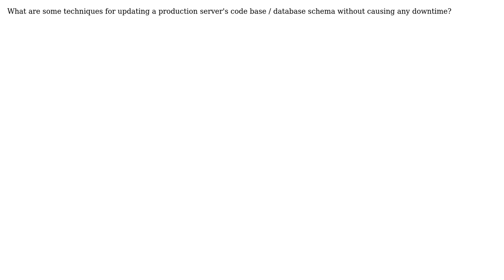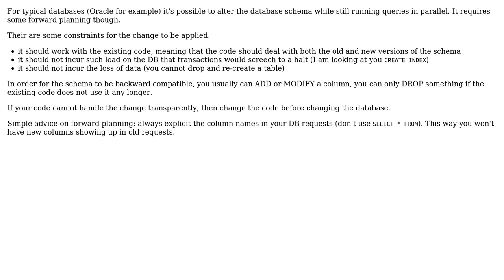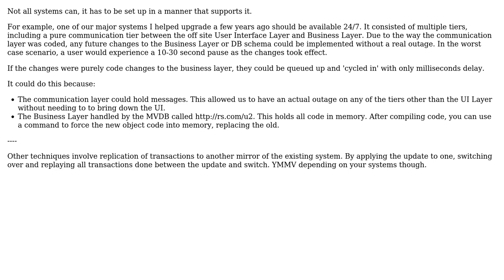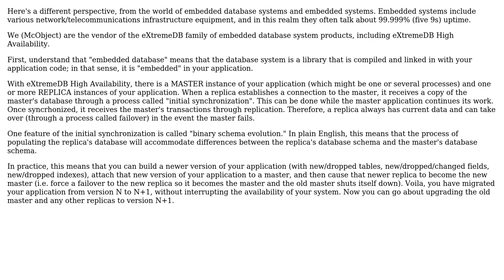How do you update your production codebase/database schema without causing downtime?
Software Engineering: How do you update your production codebase/database schema without causing downtime?

With thanks & praise to God, and with thanks to the many people who have made this project possible! | Content (except music & images) licensed under CC BY-SA | Music | Images & others | With thanks to user Tangurena user Olivier Lalonde user Matthieu M. user George Marian user Dan McGrath and the Stack Exchange Network Trademarks are property of their respective owners. You are responsible for your own actions.